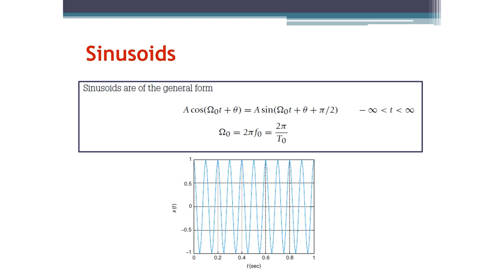Signals and Systems: Sinusoidal Signals (Arabic Narration)